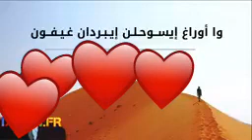best song Tamazight ❤❤❤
اغنية امازغية رائعة